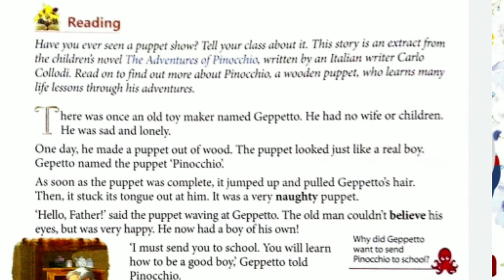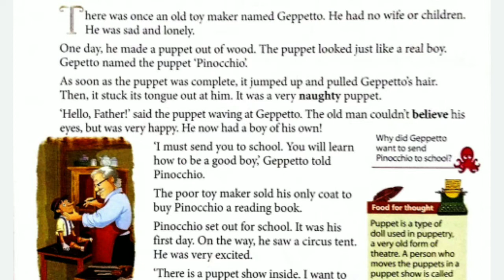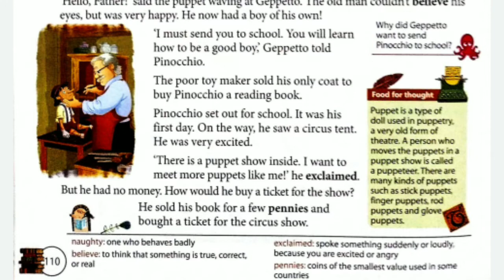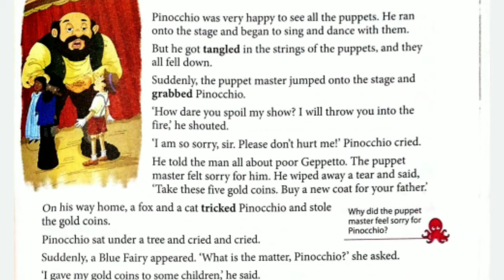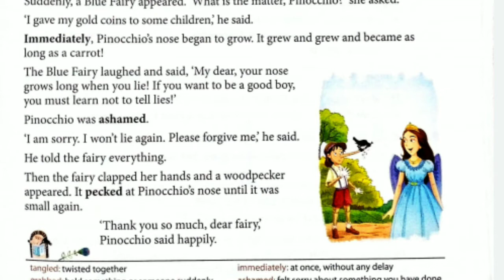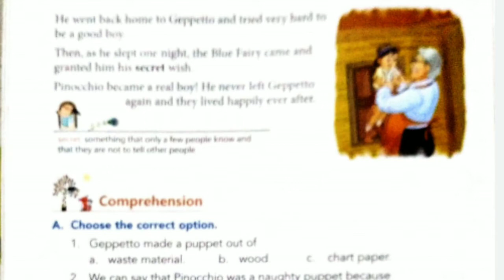Pinocchio Lesson 15 Class 2 ENGLISH | Enriching English Reader | Full Explanation in Hindi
Lesson 15 Class 2 ENGLISH | Enriching English Reader | Pinocchio | Full Explanation in Hindi
Full Explanation in Hindi | Pinocchio Chapter 15 Class II ENGLISH | Enriching English Reader |

Lesson 15 of the English literature book
Enriching English Reader
for Class 2
Published by Collins

Thanks
Smita Classes